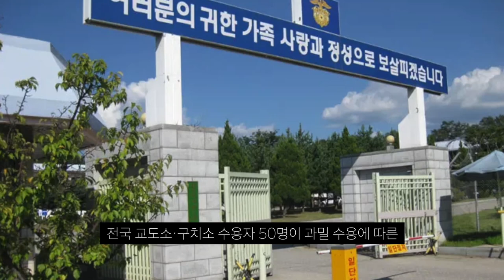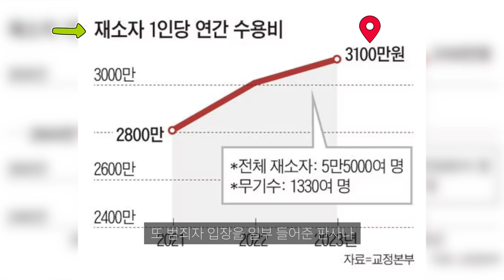범죄자 방 좁아! 인권침해 소송 승소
우리 세금은 어쩔거.